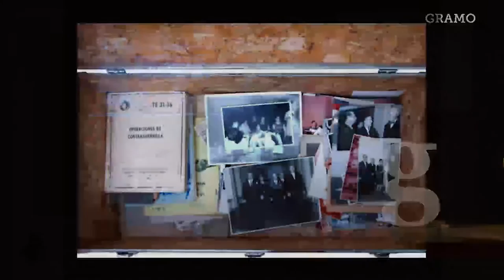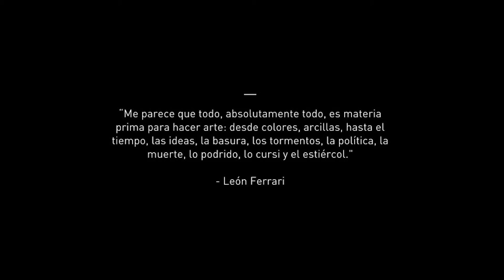Gramo / Fredi Casco / Pensar Lo Politico A Través del Arte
“Para hacer frente a los grandes relatos oficiales, a la historia oficial, hay que peinarla a contrapelo, esa es la única manera en que las pulgas saltan”.

Fredi trabajó sobre estos archivos marginales de la historia para crear “El Retorno de los Brujos Vol. II”: un cuento infantil de terror contado para adultos, sobre ese fantasma de la dictadura que vuelve a nosotros cada tanto y nunca termina de irse.

Además de ser artista visual y poeta, las actividades de Casco también incluyen su participación en el comité editorial de la revista sudamericana Sueño de la Razón, co-fundador de el Ojo Salvaje, Mes de la Fotografía en Paraguay, y co-fundador de la  editorial independiente Ediciones de la Ura en Asunción.

Su trabajo ha sido presentado en exposiciones como III,  V y X Bienal del Mercosur (Porto Alegre) en 2001, 2005 y 2015; Bienal de Valencia (España) en 2007; Efecto Downey en la Fundación Telefónica (Buenos Aires) en 2006; Segunda Bienal de Arte Contemporáneo en Thessaloniki (Grecia) en 2009; 10ma Bienal de La Habana (Cuba) en 2009; la 55 Bienal de Venecia (Italia),  ¨América Latina 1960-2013 Photographies¨ en la Fondation Cartier pour l´art contemporain (París, Francia) en 2013; ¨Now You See It. Photography and Concealment¨, Metropolitan Museum of Art (Nueva York, EEUU), su primera exposición individual en Europa, ¨La Fascination des Sirènes¨ en la Maison de l´Amerique Latine (París, Francia) en 2014 y ¨Operaciones en la Selva¨, en la Galerie Georges-Philippe et Nathalie Vallois (París, Francia), Teoría de la conspiración, en CAV/Museo del Barro (Asunción) y en U-Turn en ArteBA, en 2015.

Sus obras son parte de las colecciones permanentes de la Fondation Cartier pour l´art contemporain, el Metropolitan Museum of Art  Nueva York (EE.UU.), la colección Stanislas y Leticia Poniatowski (Bogotá, Colombia), CAV/Museo del Barro (Asunción, Paraguay), Museo de Arte del Banco de la República (Bogotá, Colombia), entre otros.